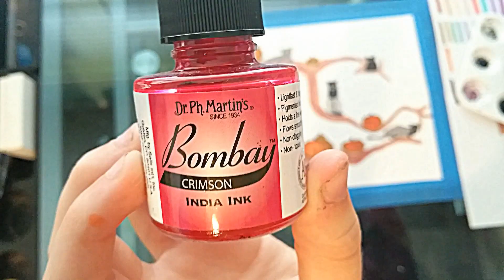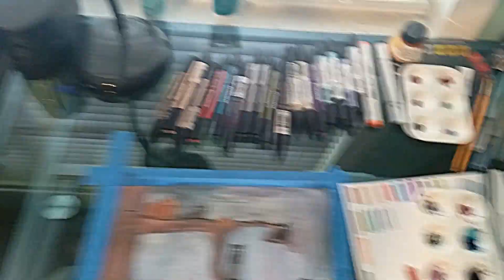winsor and newton challenge 2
I made this with mostly the Winsor and newton promarkers i did add some blick marker and a Copic because I didn't have an orange or a black and I also added some ink washes for the background here are the colors I used
Promarkers:
Walnut 0124
Cinnamon 0427
Tan 0528
Oatmeal 0628
Red R666
Warm grey 2 WG2

Blick Studio markers:
Orange 016

Copic markers:
Black 100